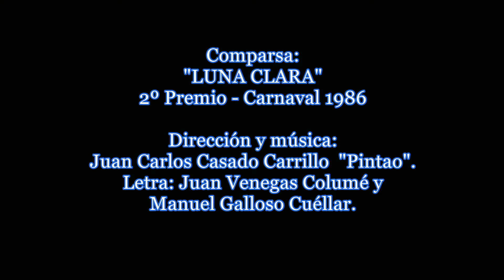Comparsa: LUNA CLARA (Juan Carlos Casado Carrillo "Pintao")-Carnaval Isla Cristina 1986.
"RECUERDOS DE CARNAVAL".
Comparsa: LUNA CLARA - 2º Premio Carnaval Isla Cristina 1986.
Letra: Juan Venegas Columé y Manuel Galloso Cuéllar.
Imágenes por cortesía del compañero Jesús Hermoso.
RECUERDOS DE CARNAVAL.